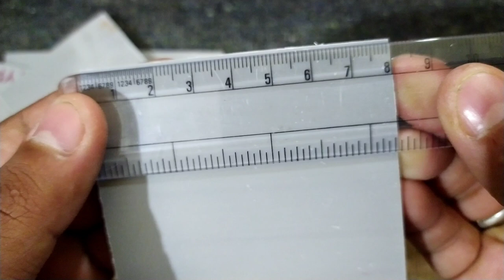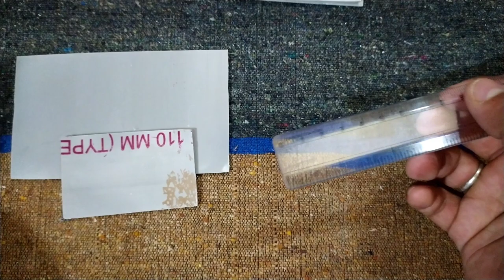How to make High Quality Emergency Light